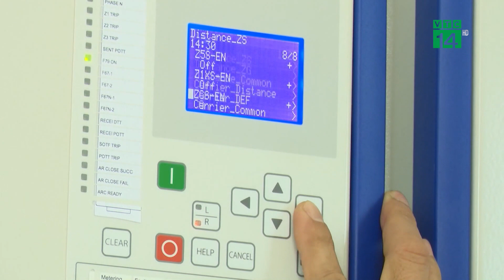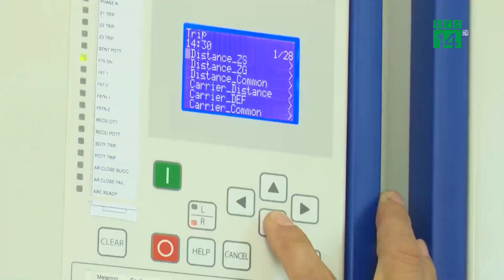Điện lực Hà Nội lý giải hóa đơn điện tăng cao| VTC14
VTC14 | Mùa nắng nóng, nhiều khách hàng tại Hà Nội phản ánh hóa đơn tiền điện tháng 6 của gia đình mình tăng cao hơn tháng trước, thậm chí tăng gấp đôi, gấp ba và nghi ngại có sự nhầm lẫn trong tính tiền điện. Theo EVN Hà Nội, tháng 5 và 6 là thời điểm miền Bắc có nhiều đợt nắng nóng kéo dài khiến lượng điện tiêu thụ tăng cao đột biến, tăng 45% so với tháng 4.